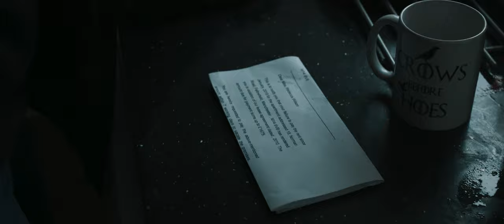High Horse (Graduate Project MMU Filmmaking 2019)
Short social realism drama - Ben has returned home from University, in this time he has neglected his relationship with his troubled mother and his home. On his surprise return they reach boiling point, should he stay or should he leave?

Written and Directed by Connor Boyles
Produced by Ben Higginson
Cinematography and Colour by Lewis Ainsworth
Edited by Phoebe King
Sound Recorded by Morgan Wetherill
Sound Design and Post by Bryn Howells